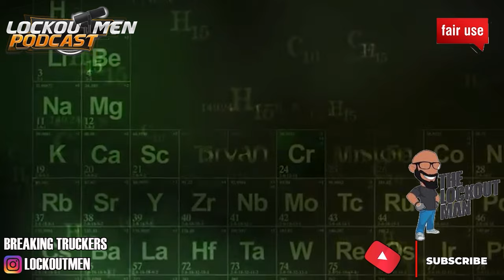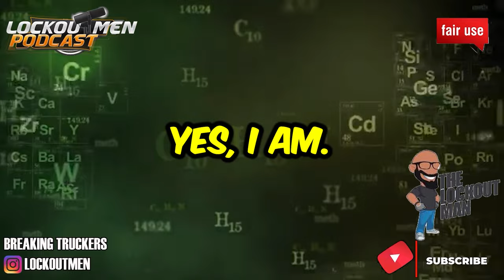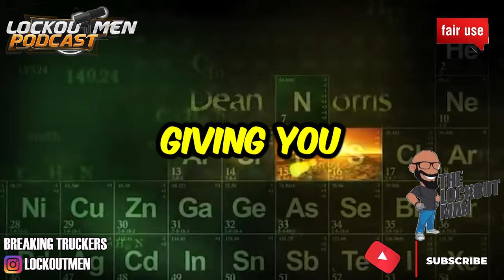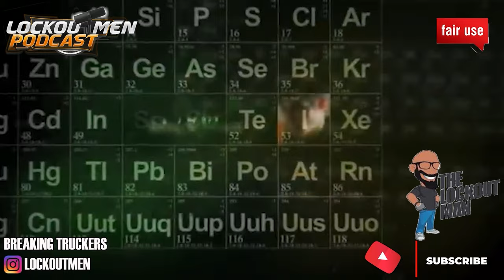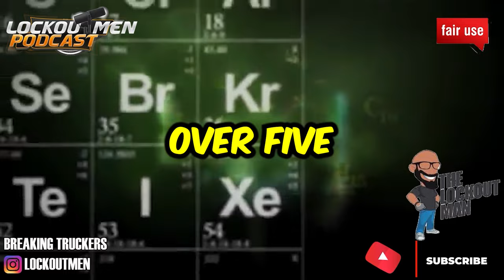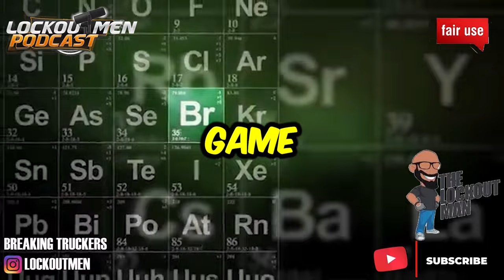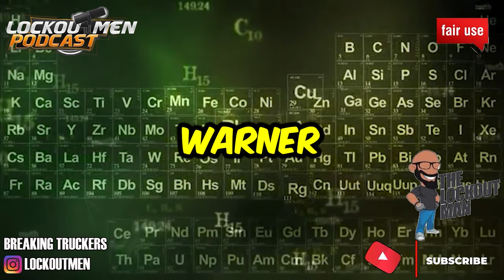NATIONAL CARRIERS, RUAN, CLASSIC CARRIERS J &R SHCUGEL S.A.P. CALLS24 | The Recruiter Call Channel ☎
NATIONAL CARRIERS , RUAN, CLASSIC CARRIERS, J &R SHCUGEL, ECM, DOUBLE R TRANSPOT
In Today’s Episode: Were cold calling trucking companies to see what is their drug screening process as well as to see if they also accept S.A.P. (Substance Abuse Professional) drivers
1:18 NATIONAL CARRIERS SAP: NO / DRUG SCREEN: BOTH
4:27 RUAN SAP: NO / DRUG SCREEN: U
5:14 CLASSIC CARRIERS SAP: NO / DRUG SCREEN: U
6:06 J &R SHCUGEL SAP: NO / DRUG SCREEN: U
5:16 ECM SAP: NO / DRUG SCREEN: U
9:59 DOUBLE R TRANSPOT SAP: NO / DRUG SCREEN: U